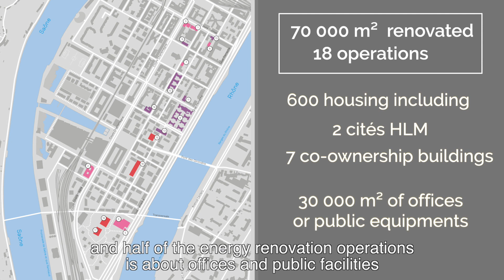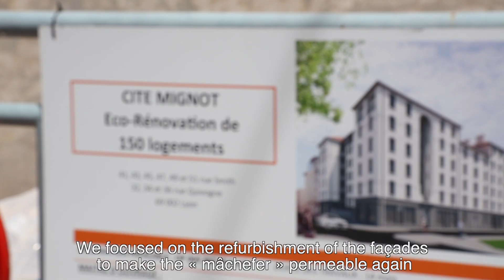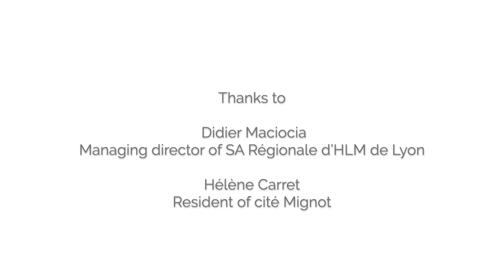Lyon-Confluence renovation program, focus on Cité Mignot (VE 3 mn)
Lyon Confluence is engaged in a vast energy renovation program. To date, this represents 70,000 m2 of eco-renovated buildings:
-18 operations (work completed, in progress or confirmed)
-600 dwellings (social or private condominiums).
Among them the Cité Mignot: 150 dwellings designed by Adolphe Schaeffer, hygienist architect, at the beginning of the 20th century. Today, it is the subject of a large-scale energy renovation managed by the SA HLM de Lyon Regional (lessor).
Thank you to Hélène Carret (resident), Didier Maciocia (director of the Regional SA of HLM in Lyon) and Etienne Vignali (project manager at the SPL Lyon Confluence).
Direction: Jérémy Mathieu (2019/20)